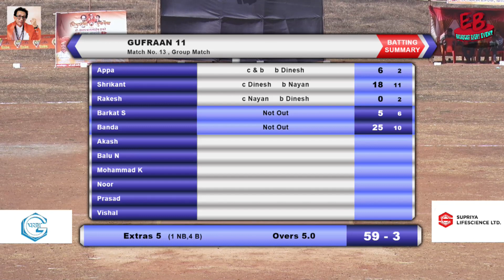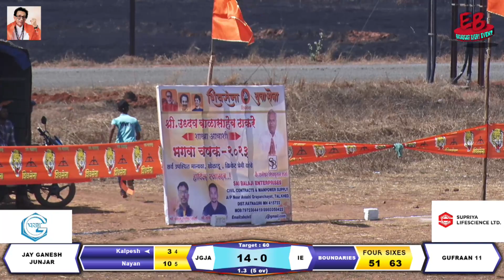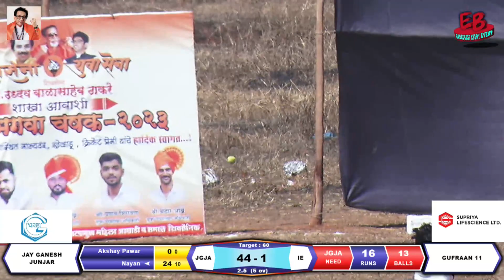Gufran 11 Vs Jai Ganesh Junjar | open lot | Day 2 | Bhagawa Chashak 2023